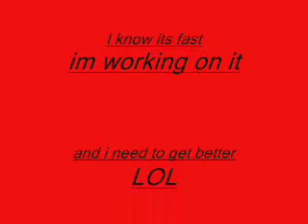Pivot Collections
pivot

Rate and coment